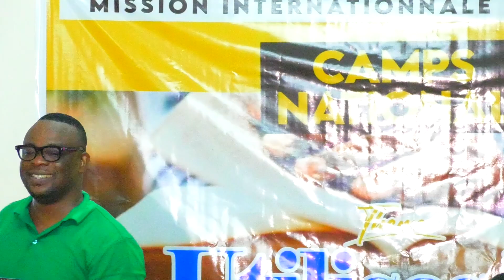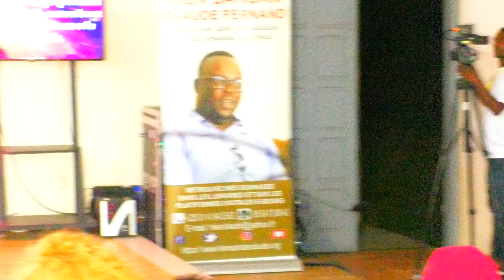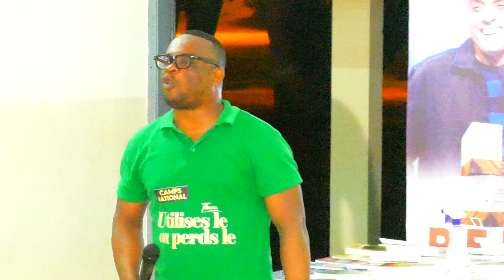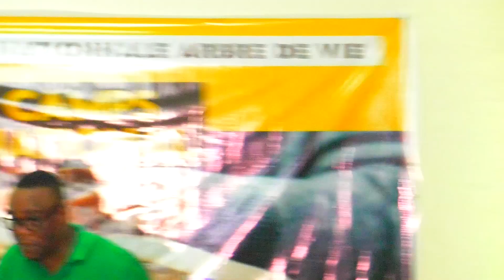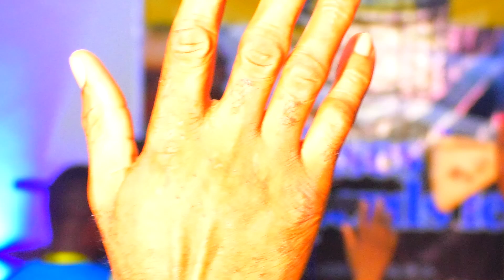𝐔𝐓𝐈𝐋𝐈𝐒𝐄𝐒-𝐋𝐄 𝐎𝐔 𝐏𝐄𝐑𝐃𝐒-𝐋𝐄 (𝟏𝟒/𝟐𝟐)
𝐂𝐚𝐦𝐩 𝐧𝐚𝐭𝐢𝐨𝐧𝐚𝐥-𝟓 𝐚𝐮 𝟕 𝐒𝐞𝐩𝐭𝐞𝐦𝐛𝐫𝐞 𝟐𝟎𝟐𝟑 à 𝐊𝐨𝐝𝐣𝐨𝐛𝐨𝐮é/𝐁𝐨𝐧𝐨𝐮𝐚